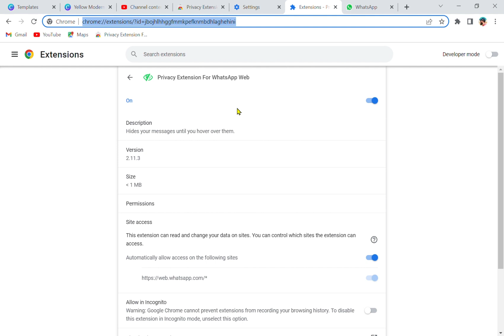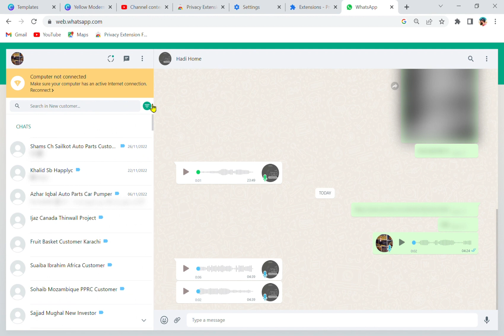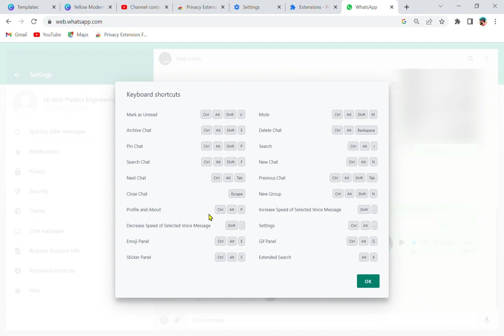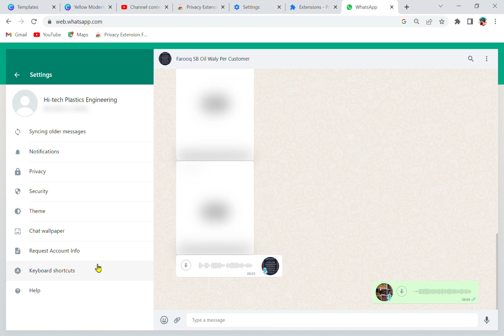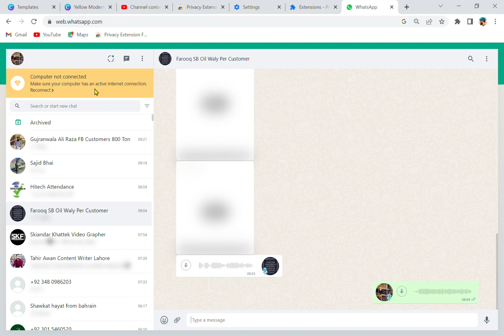WHATSAPP WEB BUSINESS TIPS AND TRICKS 2023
WhatsApp Web is a great tool for doing just that, as it allows you to easily communicate with people on your computer. Whether you're looking for ways to streamline your customer service, boost your sales, or just want to make sure you're always available to your customers, these tips and tricks will help you get the most out of WhatsApp Web in 2023. From using keyboard shortcuts to setting up automatic responses, these tips will help you save time and stay organized while using WhatsApp Web for your business. So if you're looking to make the most of your WhatsApp Web experience in the coming year, be sure to check out these tips and tricks.